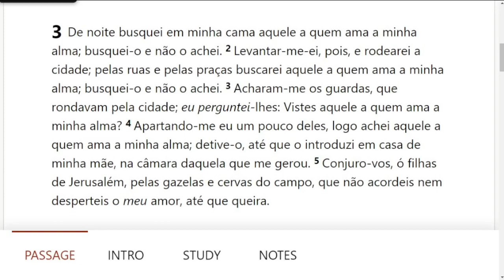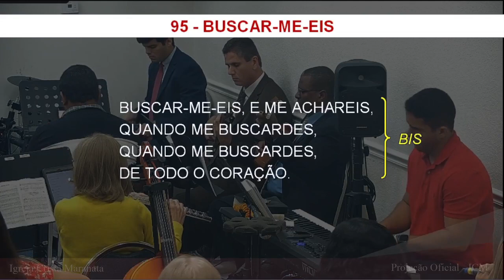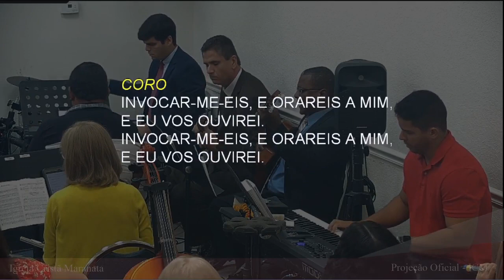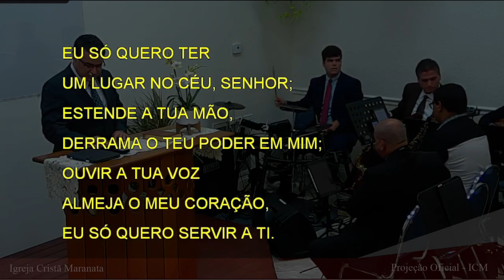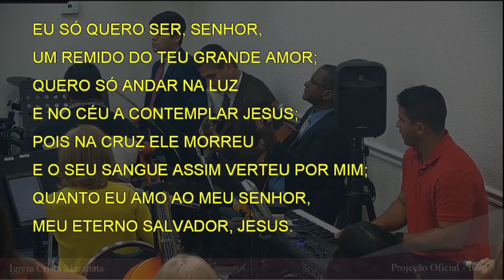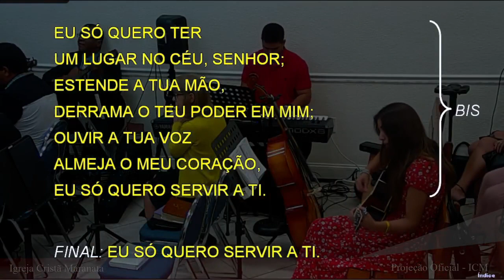Saturday Service (2022-03-26) Maranatha (Pompano Beach, Florida)